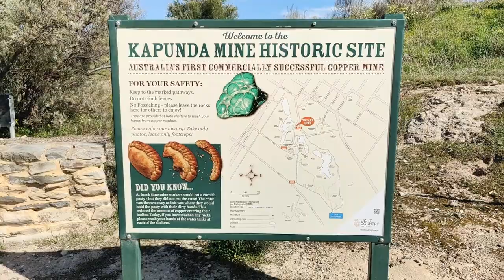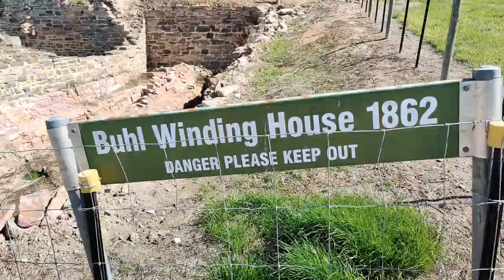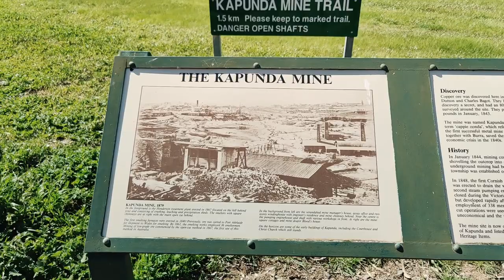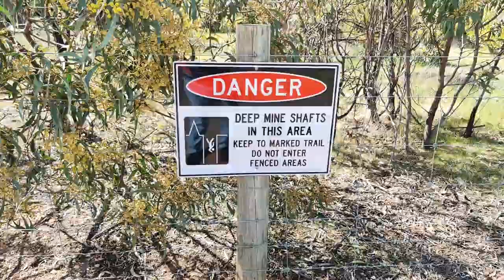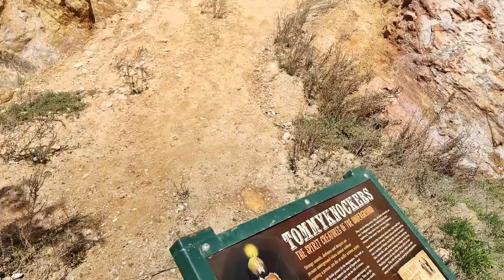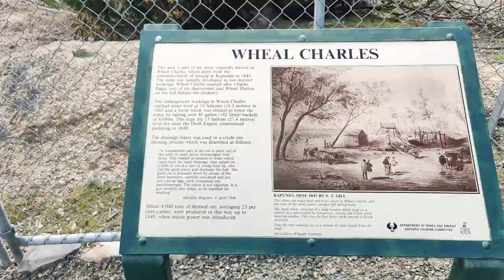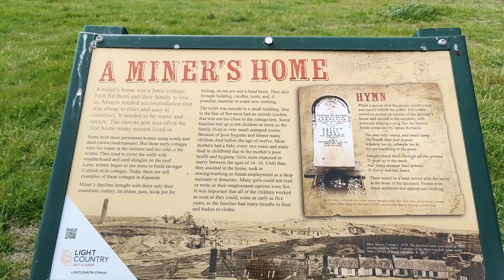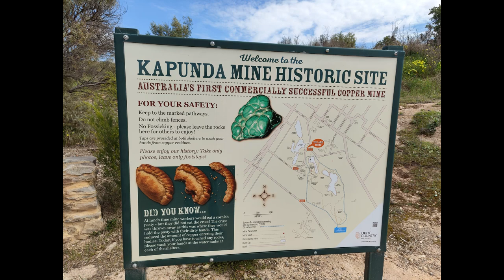Exploring Kapunda's Rich Mining History Walking the Kapunda Mining Trail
The settlement of South Australia was an experiment based on the ideas of Edward Gibbon Wakefield. Where the other Australian states were founded as penal colonies to alleviate the over crowded British prison system, South Australia was to be settled by selected immigrants and no convicts. The fledgling state was to be self supporting by selling land to raise funds, rather than granting free land to settlers as had happened in the other parts of Australia. South Australia was proclaimed a British province (rather than a colony) in 1836, but by 1839 a decreased demand for land meant that South Australia was unable to support itself. Governor Gawler, the second governor of South Australia, was replaced by Captain Grey and the British government provided a loan to stave off economic collapse. In 1842, as the state was facing bankruptcy, copper was discovered in Kapunda. This discovery brought desperately needed money into the South Australian economy, allowing our state to become what it is today. Kapunda was one of the largest inland towns in Australia, during the mining boom.
Captain Bagot and Francis Dutton, both pastoralists in the Kapunda area, found copper ore outcrops, separately but around the same time in 1842. They sent the green coloured rock back to Britain to be tested and it proved to be the richest copper ore ever to be discovered. Mining commenced in 1842, with Captain Bagot's workers removing the surface copper with picks. By 1844 Cornish miners had arrived in the area and had started underground mining. The copper loaded rocks were sent to Port Adelaide by bullock wagon on a six day trek. From Port Adelaide they were sent to Wales, by ship, to be smelted.

As the mines grew older and deeper, technical issues started to arise - groundwater had to be pumped out and in 1847 a steam engine was installed for this purpose. The steam engine was also used to haul and crush ore, but by 1850 it's frequent breakdowns were evidence that it was being overworked and so in 1851 a new more powerful engine was installed. This engine had an underground flue which led to the circular smokestack which is still present today. In 1850 a smelter was erected on the mine site as it was no longer financially feasible to transport the ore to Wales for smelting.
In 1865, the mine was leased to a Scottish mining company in an attempt to improve profits. The ore was harder to get at, was lower grade and the mining operation had high running costs. The Scottish company took a radically different approach. They closed the smelters and built an expensive treatment plant which essentially cooked the copper ore with salt, to make copper chloride. The Scottish company also closed the underground mine shafts and went to an open cut mining system instead. The Scottish company made a small profit over the next ten years, but in 1877, copper prices crashed and the Kapunda mine closed in 1879.
The is an easy to walk 1.5 kilometre circuit and is a fascinating look into South Australia's history. I would encourage you to have a pub lunch in Kapunda after you have walked the Trail!
You can park here and explore the mine on foot, if you wish. There is a 1.5km easy walking trail with interpretive signs and access to one of the open cut mines. The trail loops around the entire mine site and takes about an hour to complete